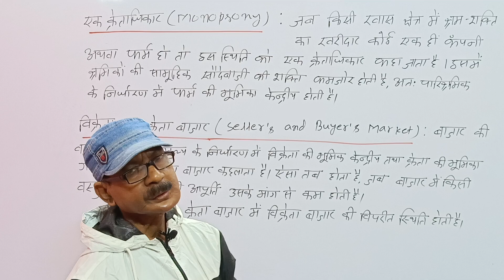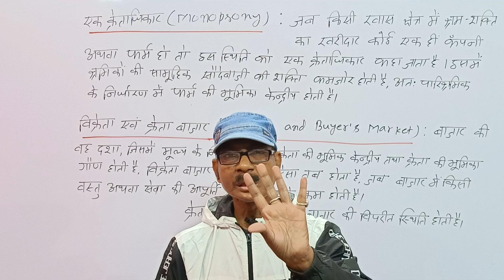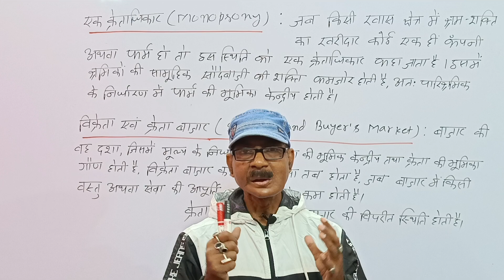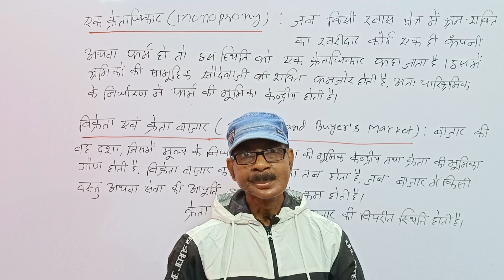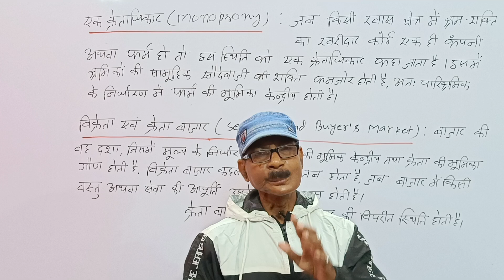Know about Monopsony, Seller's and Buyer's Market in ONE SHOT/ BPSC Vidyapeeth